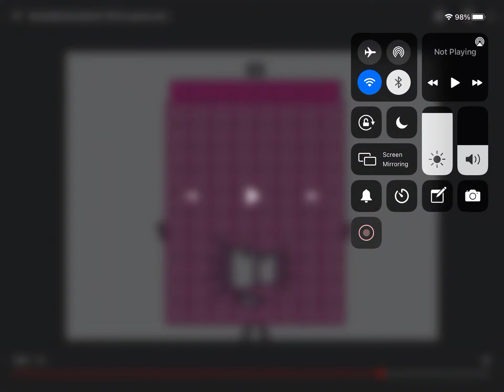89 in 2x speed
Sounds like 18.5